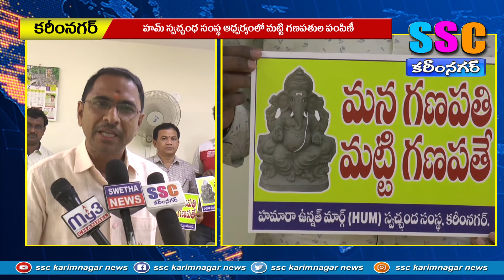మట్టి గణపతుల పంపిణీ ...SSC NEWS KARIMNAGAR– 23.08.2022